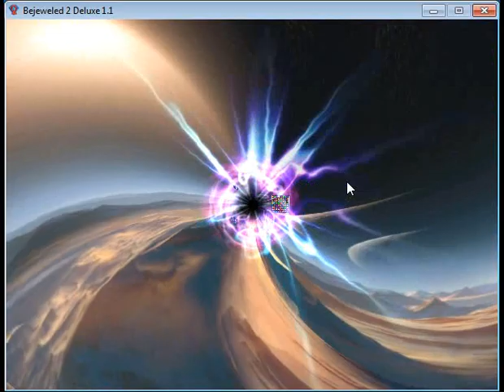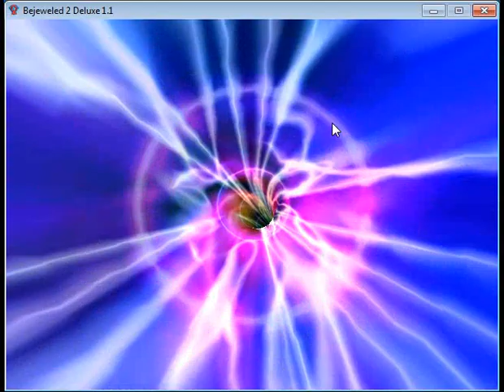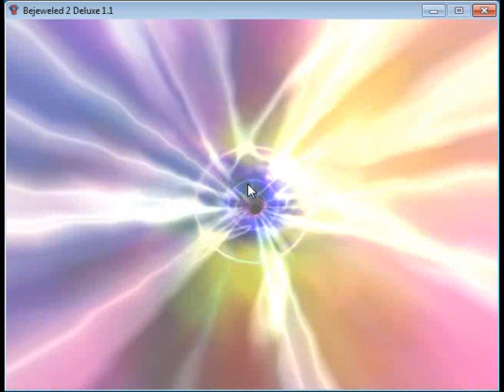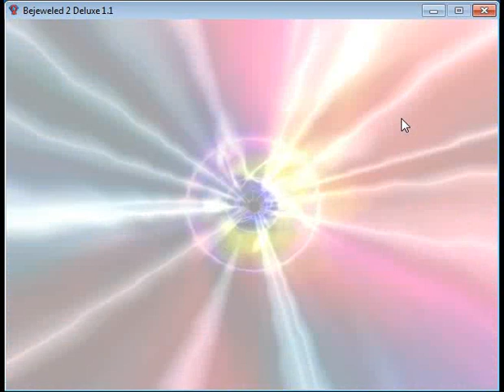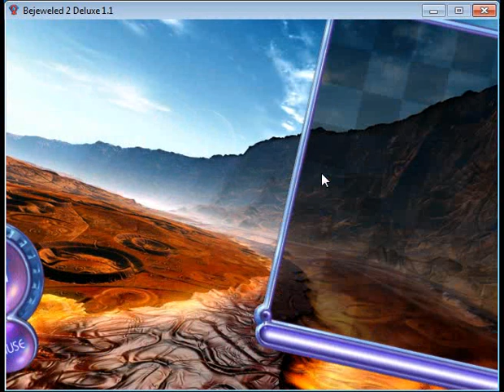bejeweled 2 modo accion niveles 1-11